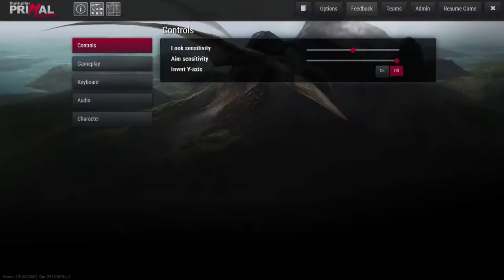The Hunter Primal #027 [deutsch] [HD] – Gut ausgerüstet auf Jagd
The Hunter Primal ein Standalone Early Access game (2014)

Let’s Play The Hunter Primal
Kommentiertes Gameplay von AllgaeuEddy (2015)